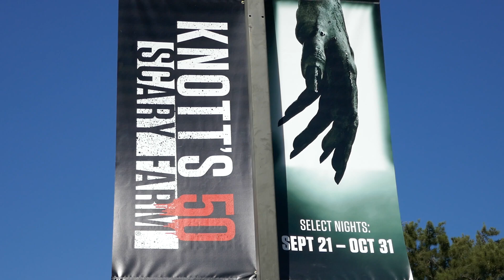Knott's Scary Farm 50th Anniversary Banner Buena Park California USA October 4, 2023